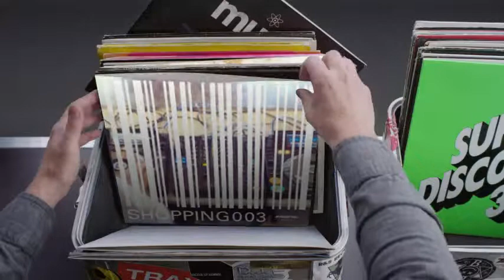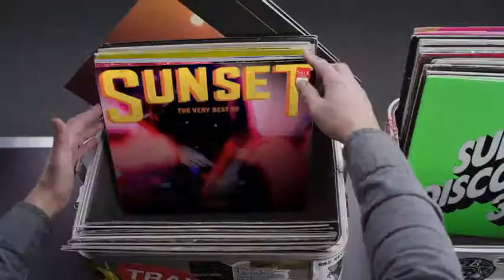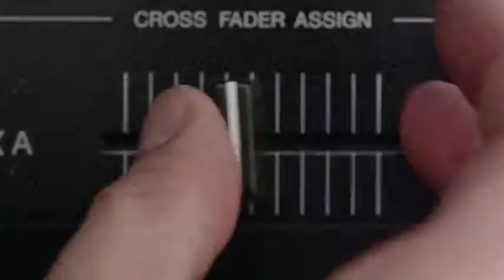Hashtag My Ass - _samam Record Box